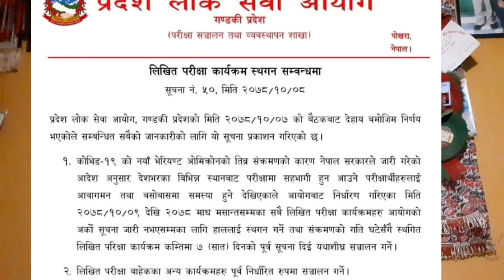भर्खरै आयो नयाँ सूचना के भयो त|Gandaki Pradesh Ko Naya Suchana| Gandaki Pradesh Ko Pariksha isthagit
Namaste sathi haru ho maile yo video ma भर्खरै आयो नयाँ सूचना के भयो त|Gandaki Pradesh Ko Naya Suchana| Gandaki Pradesh Ko Pariksha isthagit Ko jankari garayako xu.

nayavision
NAYA VISION
Vision Naya
naya vision
Naya vision
naya Vision.naya vision
nayavision
Study with Binod
aayog helper
Hamro Academy
Loksewa Sangam
Loksewa Gyan
Ghimiray Deepak
Acco Tutor
LokSewaClass
The Loksewa
Routine of Loksewa exam
Nepal Online
Tech Update
e-Exam preparation
KULAYAN
Aayog Guide
Exam Sanjal
Z Generation Touch
JT Education
E-Nepal Quiz
Motivation

Sathai malai:-

Don't Forget:-